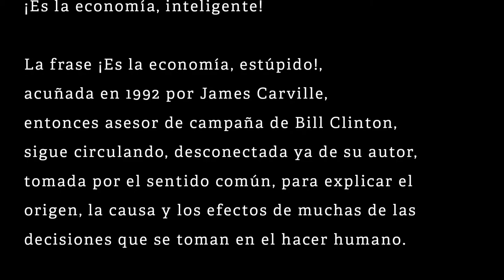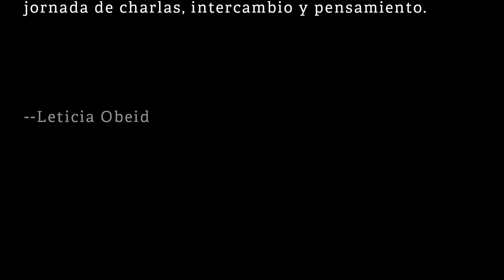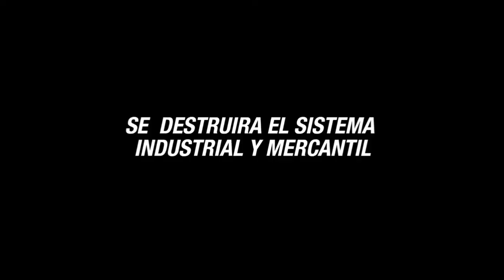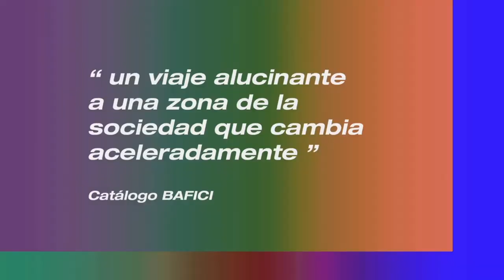Movil - ¡Es la economía inteligente! con Verónica Gago